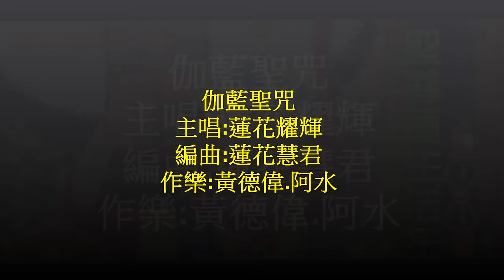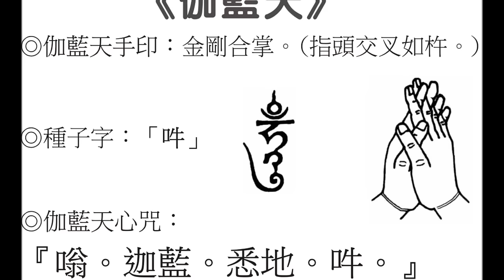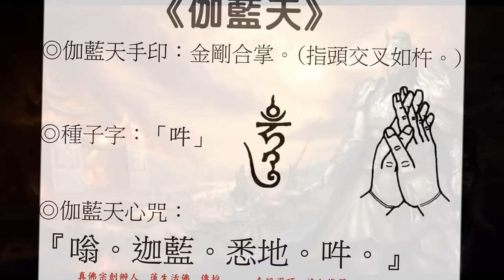威威赫赫關聖帝君---伽藍咒 (蓮生活佛傳，蓮花慧君作曲，蓮花耀輝主唱)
關聖帝君檔案(轉貼自中觀堂網站)

關聖帝君，姓關名羽，字雲長，生於東漢桓帝延熹三年（公元一六○年）六月二十四日，勇猛過人，熟讀春秋，與劉備、張飛桃園三結義， 共扶漢室， 忠貞不二， 義薄雲天，其忠義之行如：不事二主、掛印封金、千里尋兄、過五關斬六將、保嫂秉燭待旦、華陽放曹、單刀赴會。

玉泉山顯靈

關公殉節後，怨魂不散，於玉泉山顯靈，大喊：「還我頭來！」受普靜禪師點化，告之曰「你要他人還你頭來！顏良、文醜又該向誰索命？」關公當下反觀，體悟心性，冤恨頓時冰銷，發願皈依佛門，擁護佛法，被奉為佛教的護法神。

三教共尊為神

因其英靈垂佑，屢顯神威，視為「忠義」的象徵，歷代建廟敕封，稱為「忠義神武靈佑仁勇威顯—關聖大帝」。三教皆共尊為神，佛家尊為「護法伽藍聖眾菩薩」；道教尊稱「關聖帝君」、「協天大帝」、「玄靈高上帝」； 鸞堂奉為「恩主」；儒家尊為「文衡聖帝」，列為「五文昌」之一，民間亦奉為武財神及商界、警界的保護神，香火鼎盛，廟祀遍及海內外。

伽藍的由來

「伽藍」是梵語「僧伽藍摩」的簡稱，原意為僧眾所居住的園林，後來寺院也稱作伽藍。

覺世真經

關聖帝君有「覺世真經」、「戒淫經」傳世，教導世人行忠孝節義，仁慈善行，自然消災除厄、福德綿延；奸盜邪淫者，近報在身，遠報子孫。

法相

關聖帝君， 赤面鳳眼， 五柳長鬚，頭戴金冠，外披龍袍，內著戰甲，足穿烏雲皂履，手持青龍郾月刀或寶劍，騎赤免馬，莊嚴威武。

摘自: 蓮生活佛 文集  169_忘憂國的神行

伽藍神

　　在「神行」中──

　　我記得佛的守護尊者尚有二位，一位就是韋陀護法，另一位就是伽藍護法。

　　當然佛的護法神甚多，數也數不清。

　　關聖帝君成為佛的護法尊者，只因關聖帝君，率數千陰兵陰將，手持「青龍刀」，騎「赤兔馬」，滾滾風雲而至，也來護持佛法之故。中國的寺院尊之為伽藍尊者。

　　伽藍尊者告訴我三句話，傳諭世人：

　　一、願天常生好人。

　　二、願人常行好事。

　　三、願口常說好話。

　　「為何要傳諭此三好？」我問。

　　伽藍尊者答：

　　「當今時代，怨氣沖天，善人全被惡人害，善人不敢下生娑婆了。今之世人，行好事的人少，做惡事的人多，想改正社會風氣，唯有常行好事。還有今之世人，妄語、兩舌、惡口、綺語特別多，要鼓勵人多說好話，尤其讚歎的話，要多說，可以鼓舞人心向善，如此世界，尚有可救。」

　　伽藍尊者的一片心。 我能意會。

　　原來關聖帝君(玄靈高上帝)，不只是忠義千秋而已，尚且有如此憫人之心，和樂人之善，得佛賞識，所以貴為天主(天帝)，更是伽藍尊者，尊者的「三好」之言，令人省思。

　　我在「神行」中──體會到：

　　見人之得，如己之得。 見人之失，如己之失。

　　我如此的度眾生，無怨無悔，無愛無憎，心中平和，只有悲憫，只因人我一體之故。(平等心)